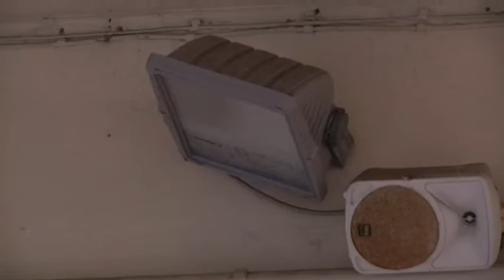Ostia, Lido Centro al buio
La zona della stazione Lido Centro è al buio da giorni per un guasto all'illuminazione pubblica. I commercianti lasciano le insegne accese anche di notte.